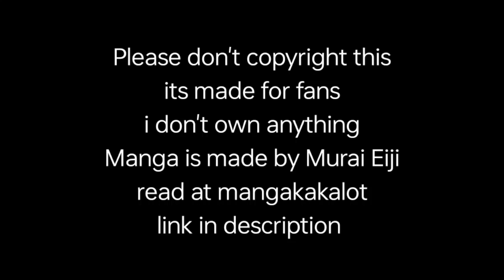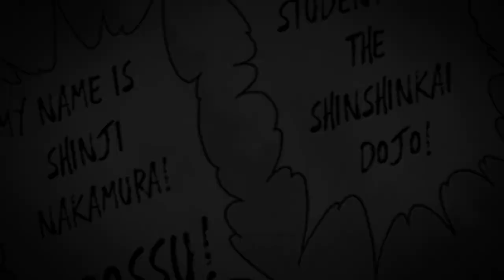RETSU MEETS SHINJI || Chapter 2 Baki Gaiden Retsu